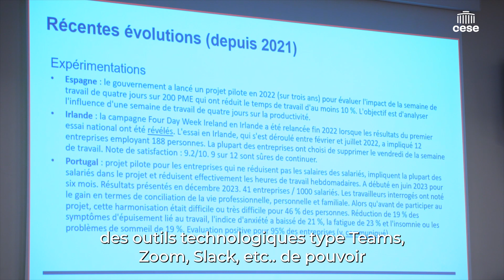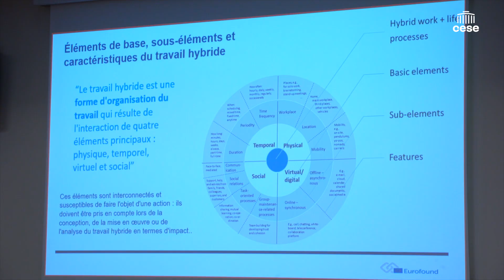Eurofound - Articulation des temps & organisation du travail - CESE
Questions à M. Frédéric TURLAN, directeur de IR Share, correspondant national de la Fondation européenne pour l’amélioration des conditions de vie et de travail (Eurofound), auditionné par la Commission Travail et emploi du CESE dans le cadre de la saisine gouvernementale : "Articulation des temps et évolutions de l’organisation du travail".